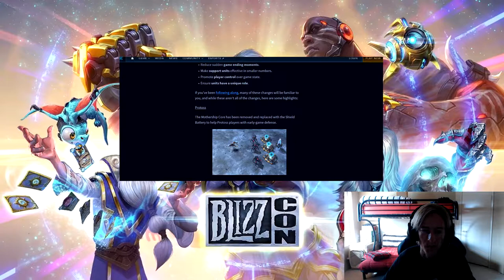BLIZZCON 2017 | COMPLETE RE-CAP | STARCRAFT 🎮🎮🎮